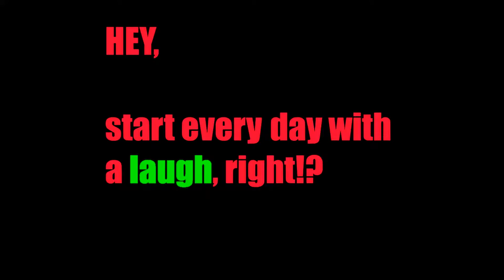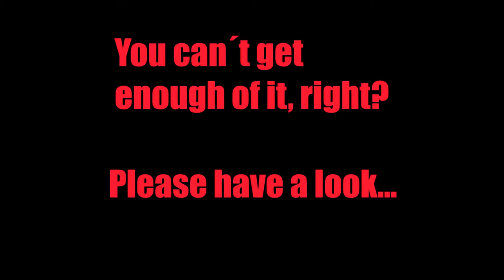Funny guy gets hit splahed by huge wave in Europapark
Oh boy what was he in for a ride...